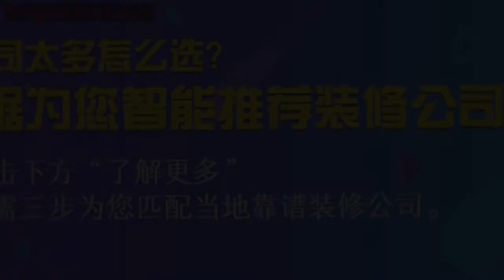南寧裝修公司｜紅木家具如何保養？紅木家具要養好，得注意這5點！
紅木家具可以說是家庭用具裡面數一數二的奢侈品了，很多成功人士都會在家裡擺上一兩件紅木家具來彰顯自己的身份與地位，尤其是那些熱愛中國文化的人更是對紅木家具愛不釋手，而家裡擁有一件上乘的紅木家具又怎麼能不注重保養呢，下面南寧裝修公司小編就來給大家介紹一下紅木家具如何保養。
紅木家具如果收到陽光直射，那紅木裡面的水分就會快速地流失，造成家具開裂，紅木家具應遠離門口、窗口、風口等空氣運動較強的位置，防止空調直吹，溫差不宜過大，更不能擺放在暖氣周圍。
防止將過熱的物品直接放在桌上,會破損外觀的愛護漆以及蠟.採用柔弱的干棉布或軟毛刷擦洗,防止應用金屬刷、硬毛刷紅木家具廠家或毛糙的布.忌用濕布擦洗家私,由於濕抹布中的水以及輕微灰沙夾雜後會組成顆粒狀的物體,極有或許劃傷家私的外觀.
很多人都有在家具上擺放重物的習慣，但是對於紅木家具來說，這可是生命不能承受之重!所以我們不能在紅木家具上擺放過重的物品，更不能在紅木桌、紅木椅上堆放雜物。
紅木家具安放時要放平放穩，房間內如地板不平，時間長了會致使家具變形，這時候我們可以用小木頭片或者是用特製的墊腳墊平，這樣能夠保持紅木家具的穩定性。
紅木家具養護的第三點，就是要防止紅木家具被鑰匙等硬物磕碰以及刮劃，可墊上坐墊、靠墊，上蠟的時候要先除灰塵再上蠟，不然即便是微小的灰塵也會對紅木家具產生傷害。
防止酒精、香蕉水、墨汁等具有一定腐蝕性並且難以清除的東西污染紅木家具，不然會使家具表面留下斑痕，切忌用汽油、火油、松節油等溶劑性液體擦拭家具，不然會破損家具表面的漆料以及塗層。
關於紅木家具如何保養，南寧裝修公司小編就為大家介紹到這裡啦，除了小編上面所介紹到的保養方法之外，我們還要注意紅木家具周圍的濕度，因為木頭既不能太乾燥也不能太濕潤，只有做好紅木家具的保養工作才能讓紅木家具日益煥發光彩。